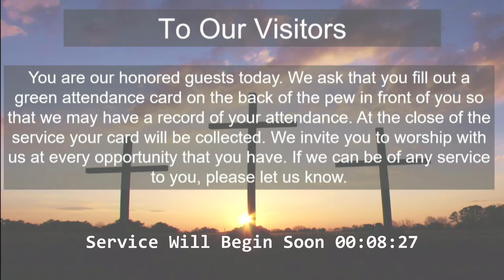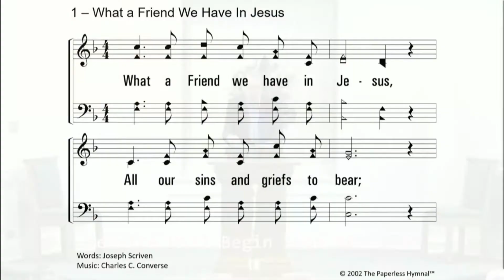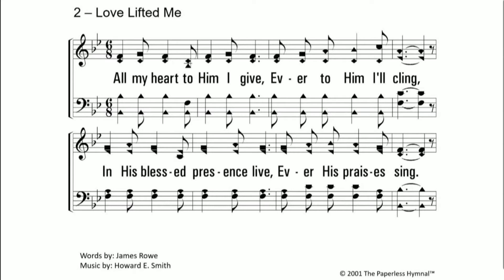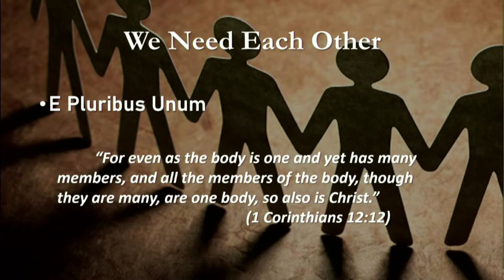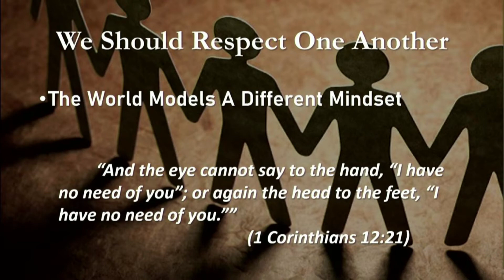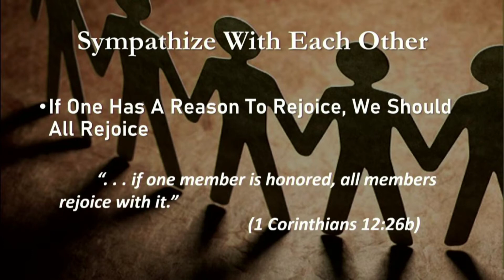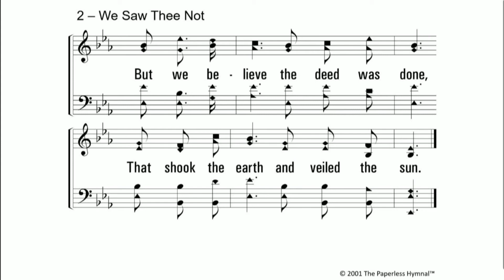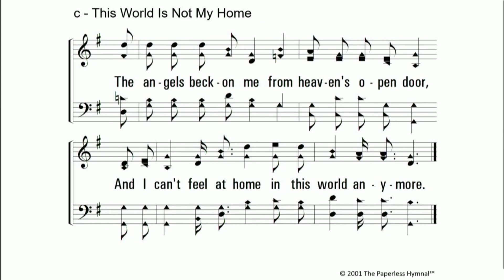Sunday Morning Worship, October, 3 (from October 11, 2020)